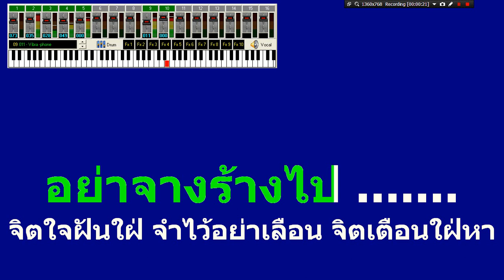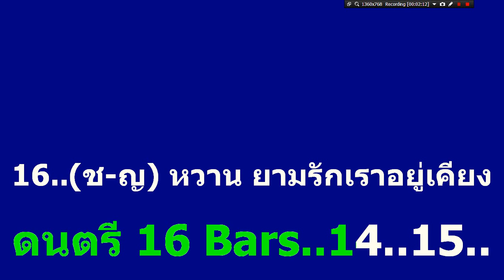รักฉันนานนาน เพลงคู่ อมตะ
จัดทำขึ้นเพื่ออนุรักษ์ไม่ให้เพลงเก่าหายไป